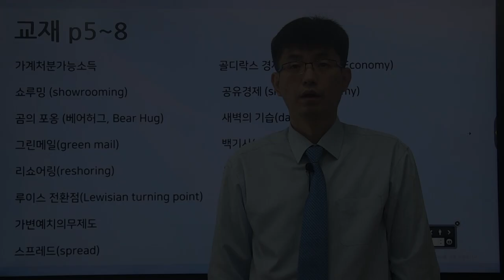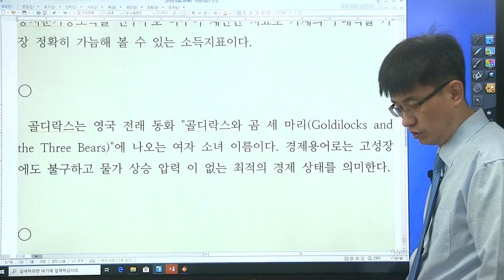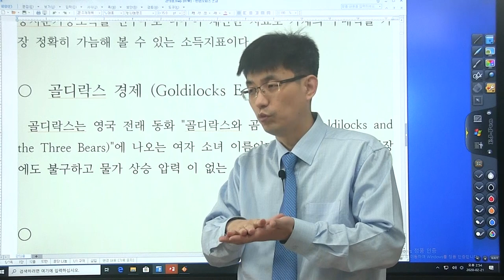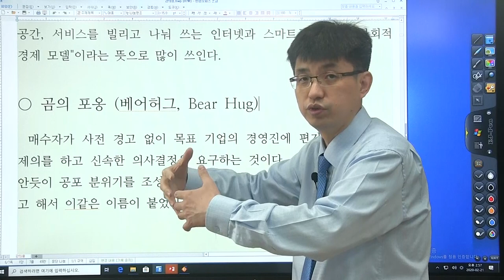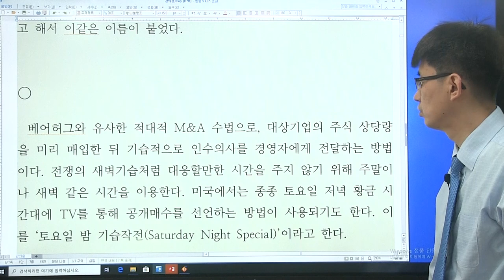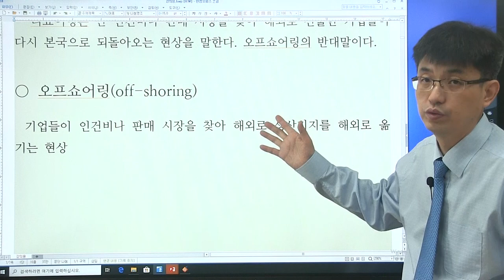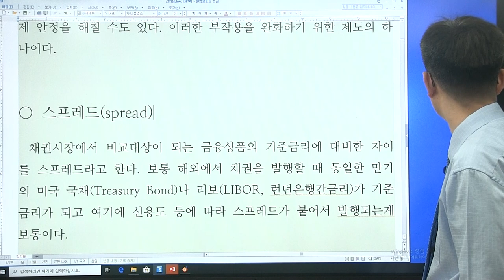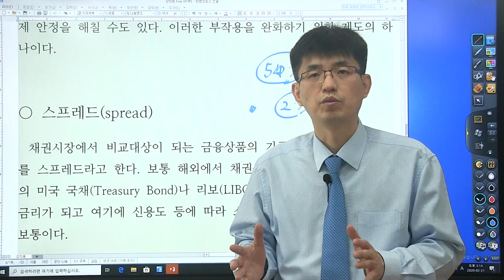[경제 금융 시사 상식 550 : 2강] 교재 (p 5~ 8 ) 쇼루밍, 공유경제, 골디락스 |강의 : 윤성종 선생님